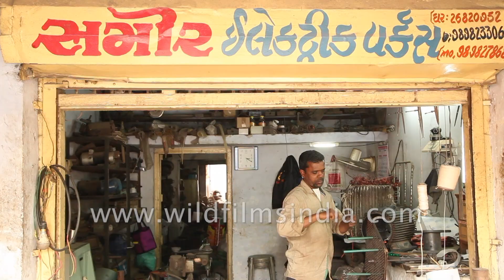Motor Coil winding at a home industry in Ahmedabad